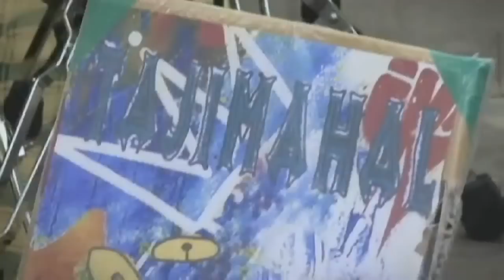CNBLUE - HIGH FLY [MV]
# CNBLUE (Jong-Hyun , Min-Hyuk) - HIGH FLY [MV]
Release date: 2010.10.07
MOVIE： Acoustic OST Part.2 [MV]
Main Cast： CNBLUE (Lee Jong-Hyun , Kang Min-Hyuk)